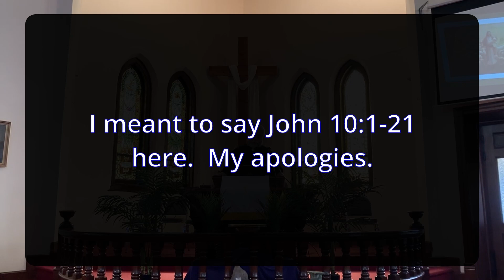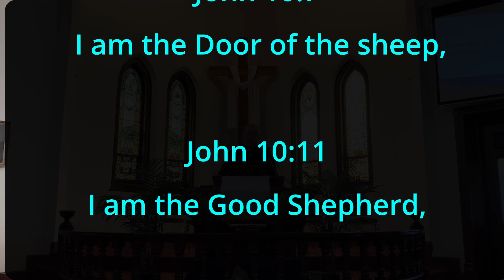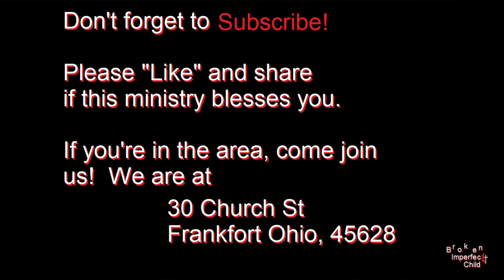"I Am the Good Shepherd" Frankfort Methodist Church (Full Service) 30 April 2023